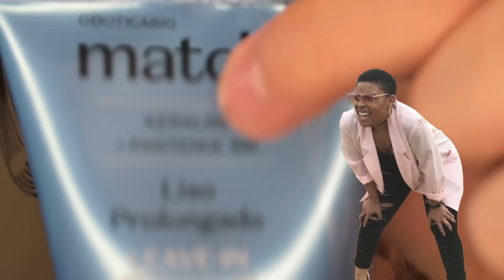BARATINHO DA SEMANA - FINALIZADOR LANÇAMENTO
📦 CAIXA POSTAL:
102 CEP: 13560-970